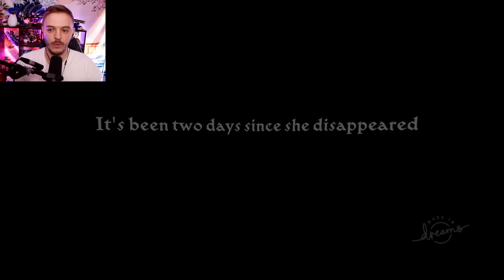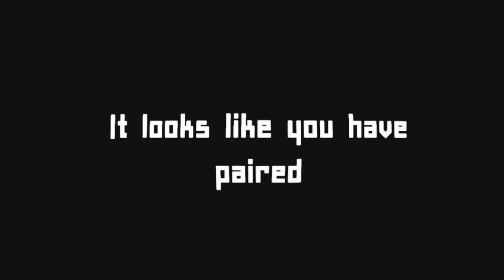UN NOUVEAU GARTEN OF BANBAN EST DISPONIBLE !! ( tout est différent )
Garten Of Banban Dark Loop français ( fr ) On découvre un nouveau Garten Of Banban réalisé sur Dreams !